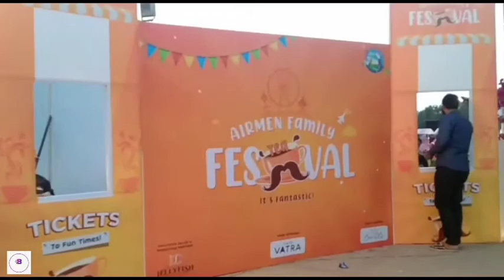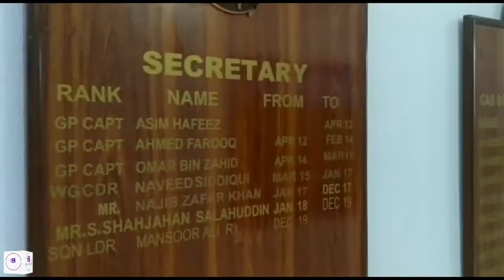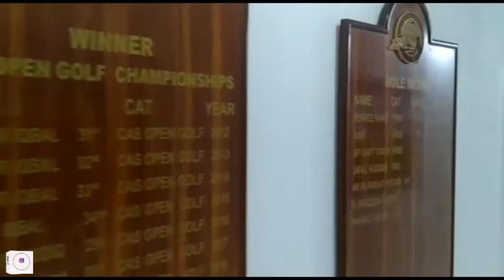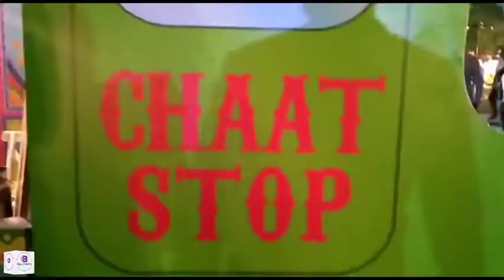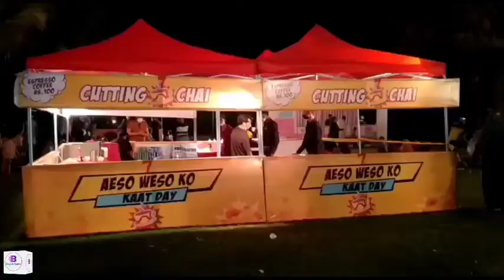Airman Golf Club & Recreational Park (AGC&RP) | Family Festival at Airman Golf Club Karachi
Airmen Golf Club & Recreational Park is well know for the embodiment of serenity and luxury. It is a unique leisure facility spread over 180 acres of Karachi's pristine mangroves. This golf facility is the contribution of the Pakistan Air Force to the city of Karachi. This project was conceived in 2003, and was patronized throughout by the PAF. The club is located at the PAF base Korangi Creek.

The 18 hole Airmen Golf Club is indeed, one of the largest and most beautiful golf courses in the country. Its fairways and green complexes have been designed to cater to casual golfers and avid players alike.

The Club offers various recreational facilities such as a fully functional water park, beautifully located wooden Chalets on the rich warm waters of the Arabian Sea, a private shooting range, Dirt Bike fun, Horse Riding, Paddle Boating and Jet Skiing.

This serene golf club is open from 06:00 AM to 06:30 PM for Golf and for Chalet it provides faculties for 24/7. For the fun lovers, Dirt Bike is open from 10:00 AM to 6:30 PM, Horse Riding can be enjoyed from 10:00 Am to 06:30 PM. Paddle Boating hours are from 10:00 AM to 06:30 PM and Water Park and Jet Skiing timings are from 10:00 AM to 06:30 PM.

This lavish gold club also offers delicious food which has two different timings on the weekdays and weekends; Indoor Restaurant in weekdays is open from 06:30 AM to 10:00 PM while on weekdays the opening and closing hours are 06:30 AM to 11:00 PM.

PERMANENT MEMBERSHIP INFORMATION AND PROCEDURE

TypeEligibility CriteriaMembership Entrance FeeSecurity DepositMonthly FeeCivilian MembersAll law abiding citizens of Pakistan can apply for this membership.All law abiding citizens of Pakistan can apply for this membership.Rs. 100,000 (refundable)Rs. 2,200 plus Rs. 600 per dependent childSenior CitizenIt is open to all Pakistani Nationals of 60 years and above.Rs. 300,000
(non-transferable, non-refundable, non-saleable)Rs. 50,000 (refundable)Rs. 1,700Retired Defense Forces Personnel

It is open to all retired personnel of the armed forces (PAF, Pakistan Navy and Pakistan Army).

The members of SOBA (Sargodhian Old Boys Association) are also eligible to apply under this category.

Rs. 50,000
(non-transferable, non-refundable, non-saleable)Rs. 25,000 (refundable)Rs. 2,000Intellectual Special Person MemberApplicants will get the membership under this category after submission of special CNIC or Disability Certificate from Government of Pakistan.

TypeEligibility CriteriaMembership Entrance FeeSecurity DepositMonthly FeeServing Defense Forces Personnel

All serving officers of Pakistan Army, Pakistan Navy, Pakistan Air Force and Civilian personnel of Ministry of Defense posted in Karachi are entitled in this category. An attested certificate (every year) duly authenticated by officer’s Unit/Formation Headquarters would be submitted to the club.

Validity: Serving tenure of officer in Karachi

 nominate a minimum of 7 persons to avail the membership benefits of AGC&RP.

Rs. 600,000
(non-refundable, non-saleable)Rs. 100,000 per nominee (refundable)Rs. 5,000 per nomineeDiplomats / Foreign Nationals

Non-Pakistani posted / serving in Karachi are granted membership in this type. Prospective member will produce his / her passport work permit and recommendation letter of his / her employer / company.

Validity: 3 years from the date of purchase

Rs. 300,000 for Diplomats (non-transferable, non-refundable, non-saleable)